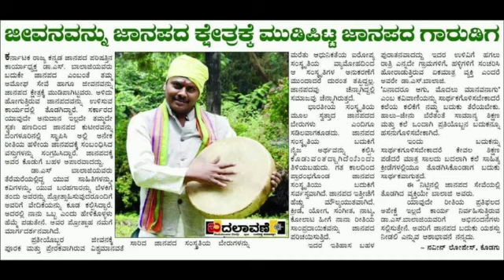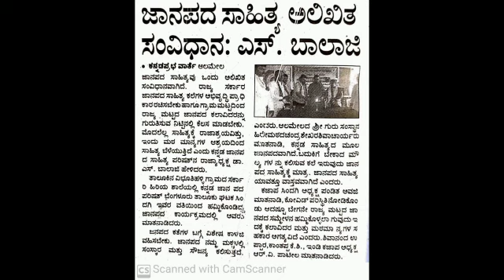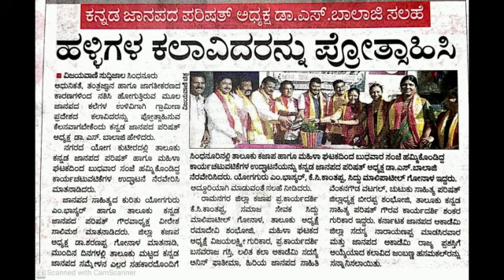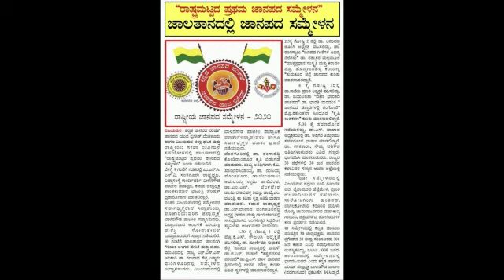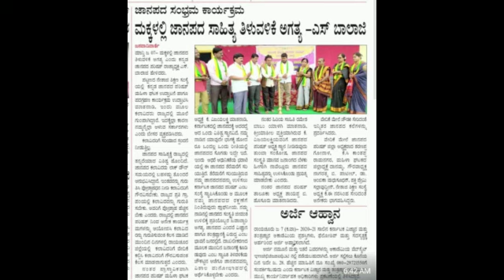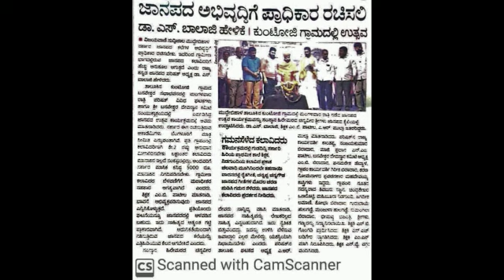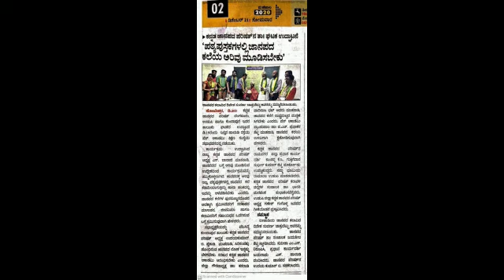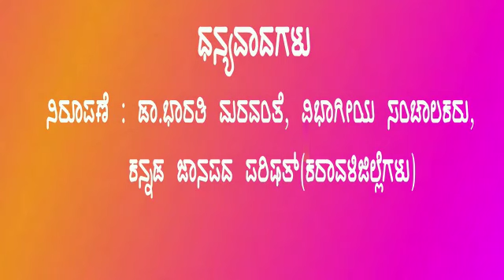ಜಾನಪದ ಎಸ್ ಬಾಲಾಜಿ ಪರಿಚಯ#JANAPADA S BALAJI A INTRODUCTION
ಜಾನಪದ ಎಸ್ ಬಾಲಾಜಿ ಒಅರಿಚ್ಯಾ ಮಾಡಿದವರು ರಂಗೋಲಿ ಕಲಾ ಪರಿಷತ್ ಮುಖ್ಯಸ್ಥರು ಹಾಗೂ ಕರ್ನಾಟಕ ಜಾನಪದ ವಿಶ್ವವಿದ್ಯಾಲಯದ ಸಹಾಯಕ ಪ್ರಧ್ಯಾಪಕಿ ಡಾ ಭಾರತಿ ಮರವಂತೆ.